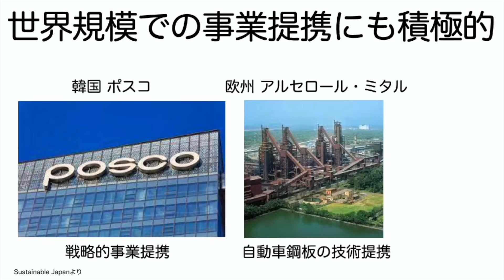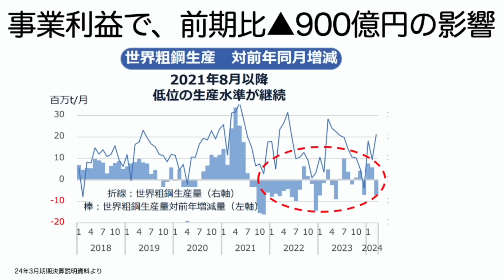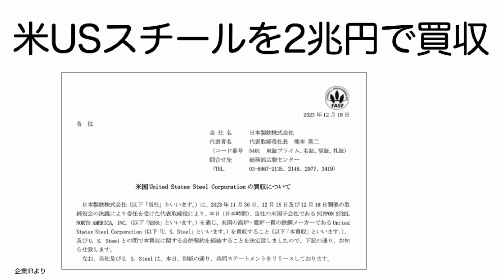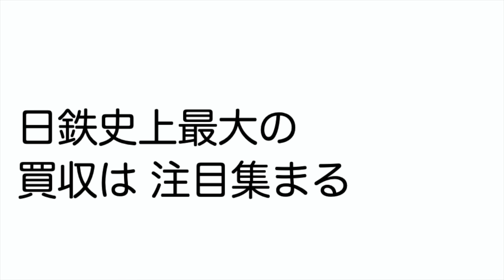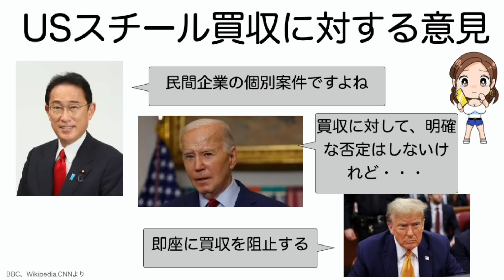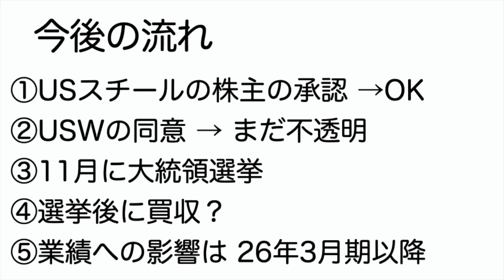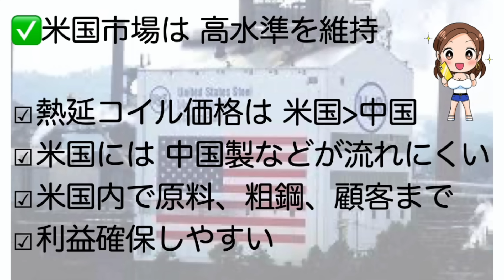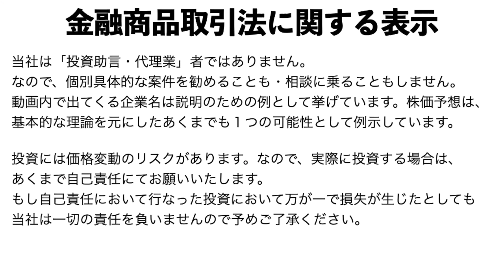USスチール買収はどうなる？株価下落つづく日本製鉄、配当利回りは4.8%へ（24年3月期）